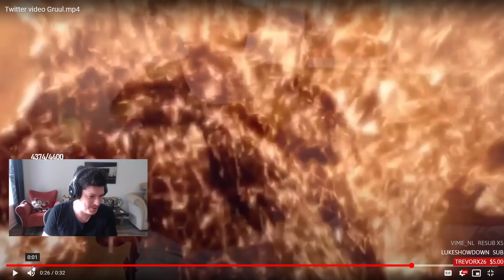Payo - TBC Classic Day 11